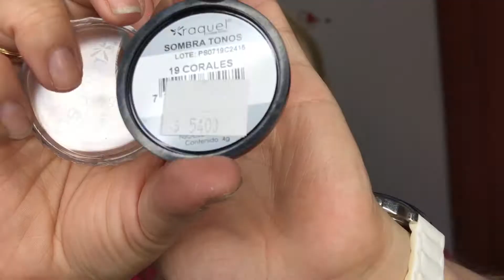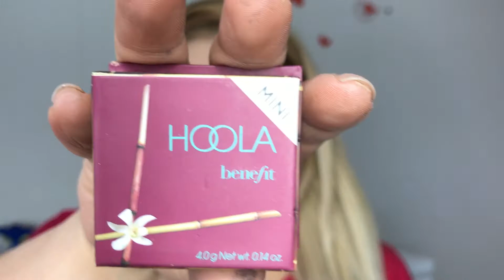Maquillaje Mundialista de México | Claucam Channel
Mi chicas!!

Volví, realmente ha sido un poco difícil subir los vídeos, por falta de Internet, pero aquí estoy con el vídeo de la semana, un lindo maquillaje para apoyar a la bella selección de México que ya esta en octavos de final, espero lo disfruten y lo compartan, para que este Lunes que juega lo puedan recrear.

Las invito a pasar por mi instagram que les estaré dejando una encuesta.

CORREO PARA QUE ME ENVÍES TUS MENSAJITOS